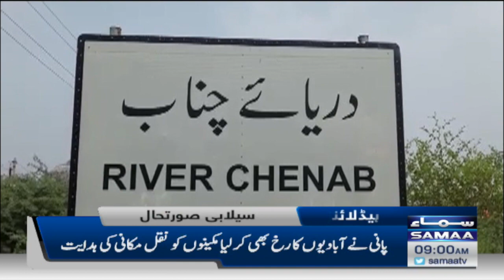Samaa News Headlines | 9am | SAMAA TV | 13 August 2022